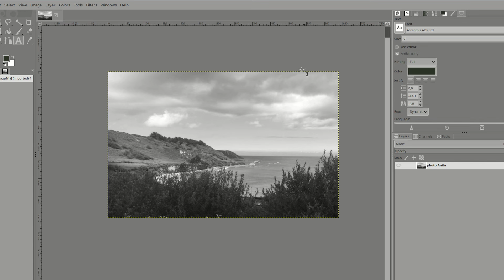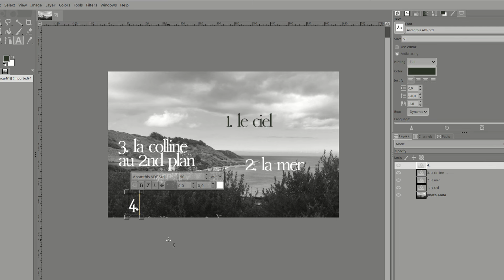Peindre un paysage super facile en monochrome ! - Fondamentaux 24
Pour enfin comprendre les études en valeurs !
Devenez mécène de la chaîne pour bénéficier d'avantages exclusifs :
Rejoignez-moi sur Instagram !
Envoyez-moi vos créations !

00:00 Introduction
00:41 Analyse de la référence
04:16 Peinture
11:03 Conseils